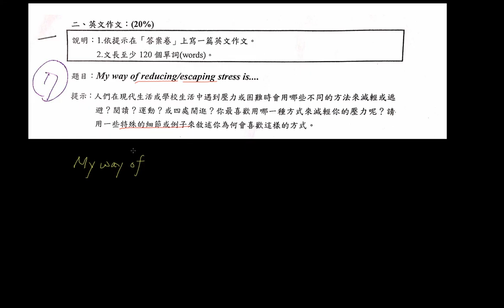Way of reducing stress Intro